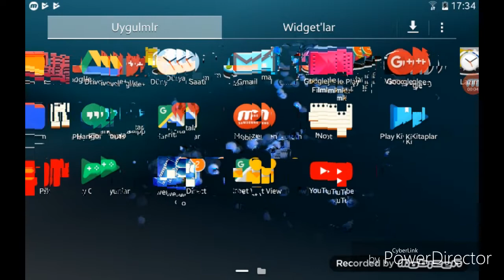Şunu yap artık mobizen